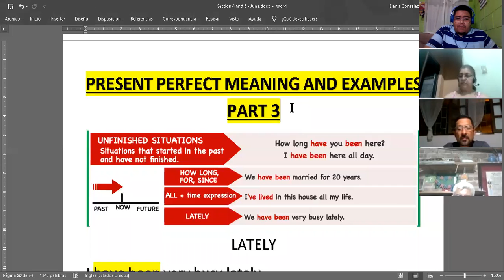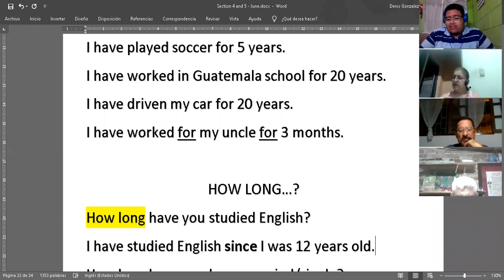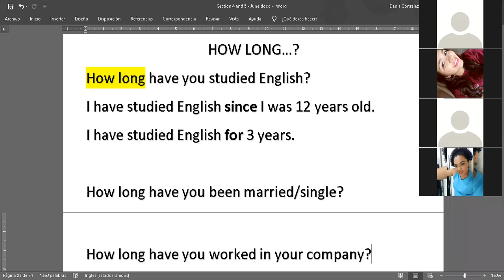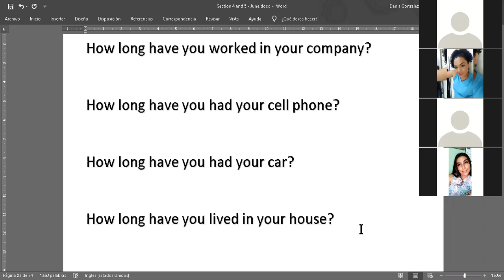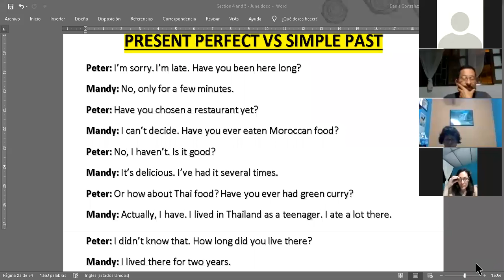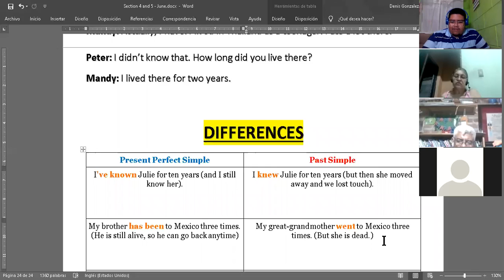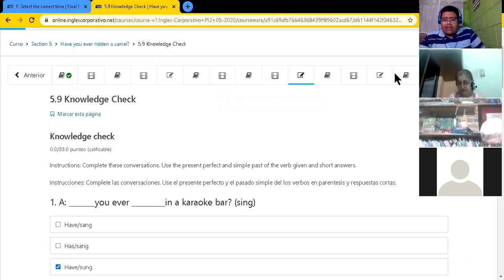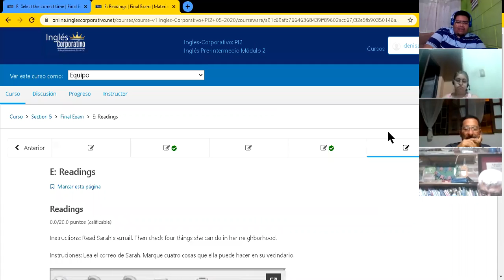Ingles Corporativo- Present Perfect vs Simple Past